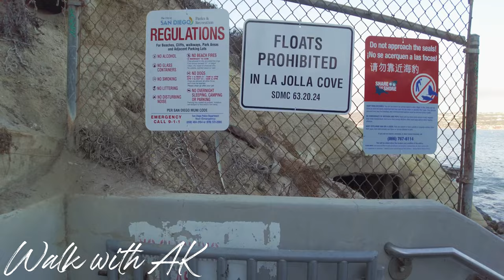[4K] La Jolla Cove, San Diego, California 2023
Location : La Jolla Cove